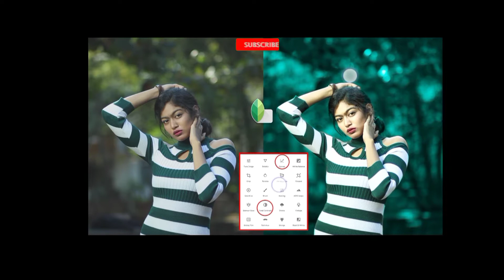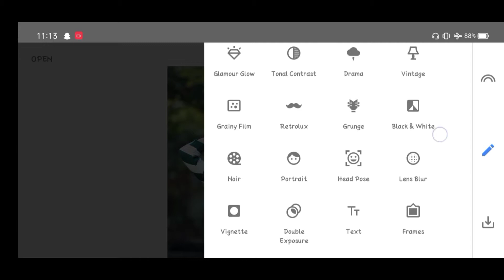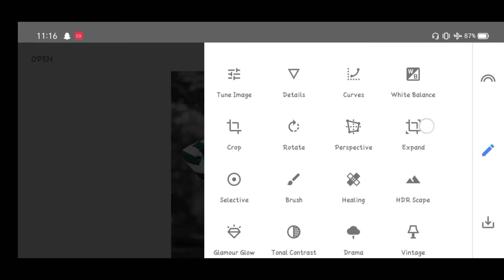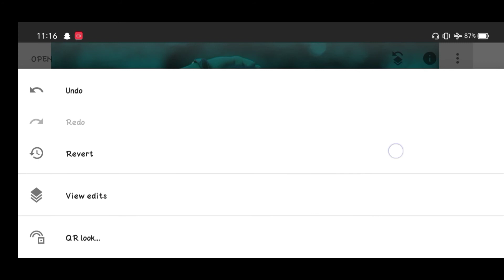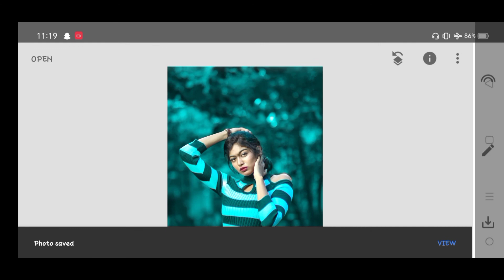Snapseed Cyan Color Tone Editing in Hindi Only 2 Steps || Snapseed Photo Editing 2021 || Sk Edition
🏺 IMPORTANT VIDEOS 🏺

(4) Snapseed New Color Tone Editing
(5) Snapseed Cyan Color Tone Editing
(6) Snapseed Photo Editing in Hindi
(7) Snapseed Viral Photo Editing
(8) Instagram Viral Photo Editing
(9) Snapseed New Tone Editing 2021

Sk Edition
skedition